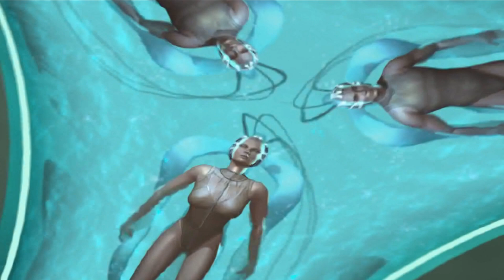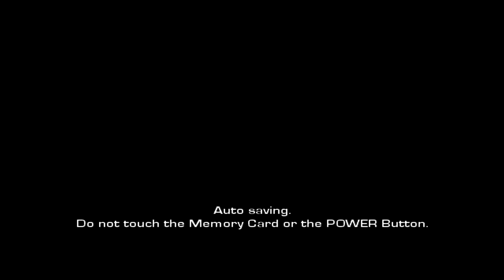Minority Report Everybody Runs